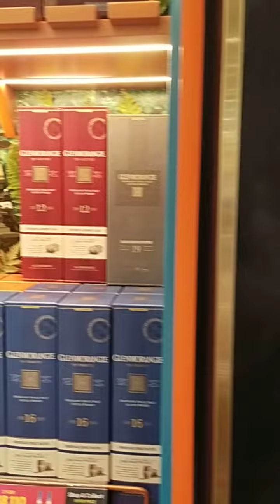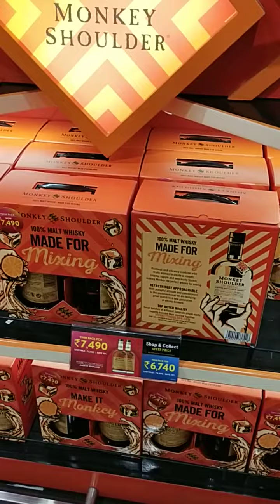Delhi Airport IGI Duty Free Liquor 🥃Part 2